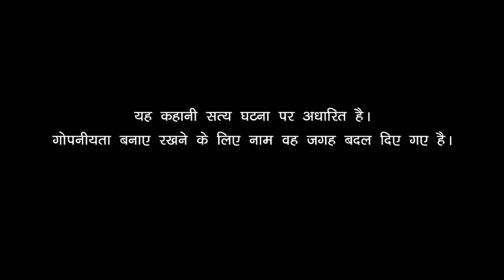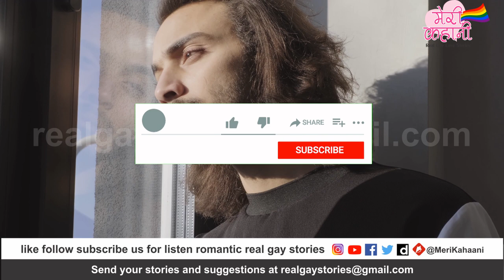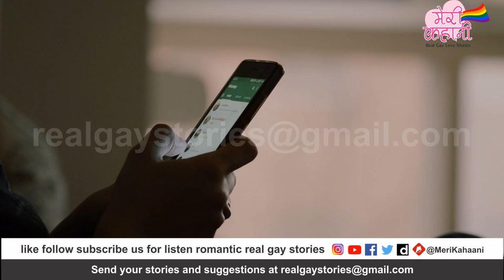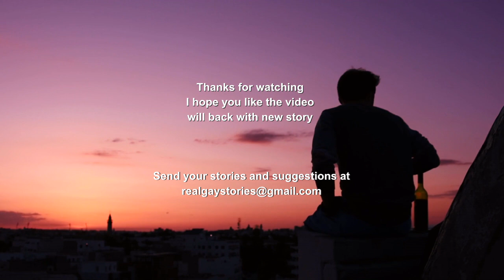SVABHIMAN- MERI KAHAANI - Real Gay love story - Best gay couple romance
Gay Hindi - Urdu Story, based on real incident... basically Meri Kahaani Features only Real Gay Stories based on true and real incident with GAY Couple / people